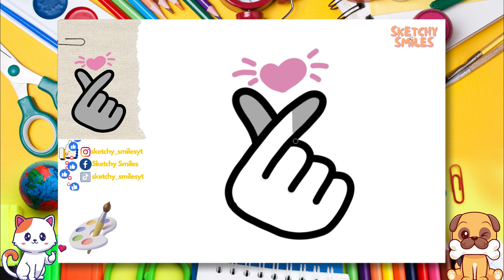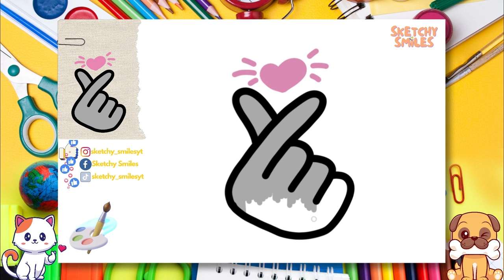How to Draw K-Pop Heart | Step by Step Drawing Tutorials for Kids | Learning Videos for Toddlers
✨ Learn how to draw a K-Pop heart in this easy step by step drawing tutorial for kids. This drawing is perfect for beginners who want to learn how to draw famous K-Pop icons like Heart!

In this drawing tutorial, you'll learn how to start with basic shapes and turn this simple heart into a beautiful K-Pop icon. You'll learn how to make the heart shape, add the shading, and use basic anatomy to create this iconic heart. After watching this drawing tutorial, you'll be ready to start drawing your own K-Pop hearts!

0:00 Intro 🎞️
0:20 Let's Start Drawing✏️
2:34 Let's Color Our Sketch 🎨
8:49 Congratulations! 🥳🎉🎈

cute drawing,
drawing tutorial,
drawing easy,
drawing art,
drawing and coloring,
Drawings,
Basic Drawings,
Simple Drawings,
Drawings Lessons,
Line Drawings,
Cute Drawings.
Easy Drawings,
Simple Drawings,
simpatico disegno,
tutorial di disegno,
disegno facile,
Disegnare,
Disegni di base,
Come disegnare,
Disegni semplici,
Come colorare,
Come colorare,
Disegni carini.
Disegni facili,
Disegni semplici,
Cosa disegnare,
süße Zeichnung,
Zeichnungs-Tutorial,
einfach zeichnen,
Kunst zeichnen,
Zeichnen und Ausmalen,
Ziehen,
Zeichnungen,
Grundlegende Zeichnungen,
Einfache Zeichnungen,
Zeichenunterricht,
Strichzeichnungen,
Nette Zeichnungen.
Einfache Zeichnungen,
Einfache Zeichnungen,
lindo dibujo,
tutorial de dibujo,
dibujar facil,
dibujos simples,
que dibujar,
joli dessin,
tutoriel de dessin,
dessin facile,
Dessiner,
Dessins,
Dessins de base,
Comment dessiner,
Dessins simples,
Comment colorier,
Comment colorier,
Dessins mignons.
Dessins faciles,
Dessins simples,
Que dessiner,
رسم لطيف
رسم تعليمي
الرسم السهل ،
فن الرسم
رسم وتلوين،
رسم،
الرسومات،
رسومات أساسية ،
كيف ترسم،
كيفية رسم جيد ،
رسومات الخط
كيف تلون ،
كيف تلون ،
رسومات لطيفة.
رسومات سهلة
رسومات بسيطة
Adım adım çizim,
sevimli çizim,
çizim öğretici,
kolay resim,
çizim ve boyama,
Çizmek,
Çizimler,
Temel Çizimler,
Nasıl çizilir,
Basit Çizimler,
çizim dersleri,
Çizgi çizimleri,
Nasıl Renklendirilir,
Sevimli Çizimler
Kolay Çizimler,
Basit Çizimler,
Sanat Dersleri,
Art school,
okul öncesi,
toddler activities,
kid activity,
çocuklar için aktivite,
kindergarden,
anaokulu,
Ne Çizilir,
desenho fofo,
tutorial de desenho,
desenho fácil,
Desenhar,
Desenhos Básicos,
Como desenhar,
Desenhos Simples,
Como Colorir,
Como Colorir,
Desenhos fofos.
Desenhos fáceis,
Desenhos Simples,